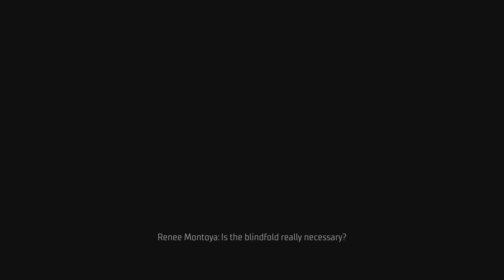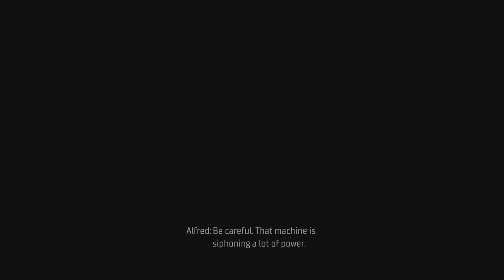Gotham Knights Mr freeze boss